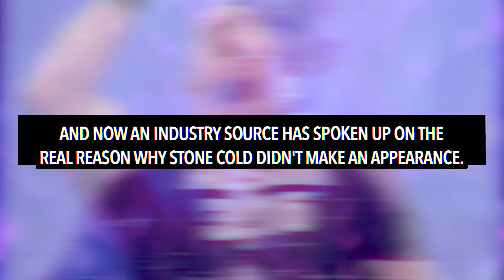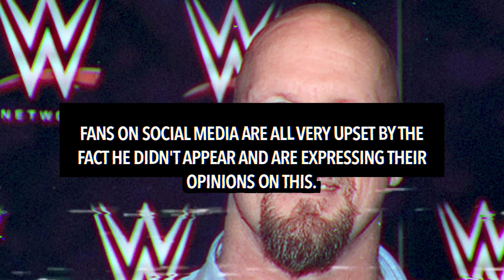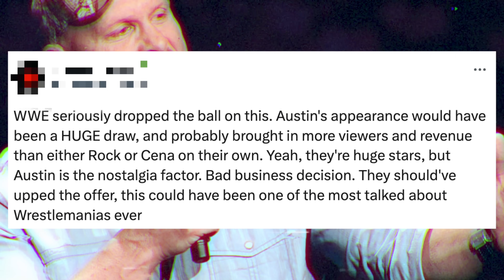The Rock CALLS OUT Stone Cold Steve For REFUSING To Appear At WrestleMania 40 Championship Match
The Rock has called out Stone Cold Steve Austin for not appearing at the WrestleMania XL championship match where Cody Rhodes defeated Roman Reigns.